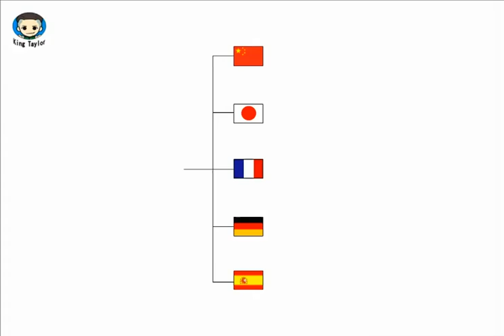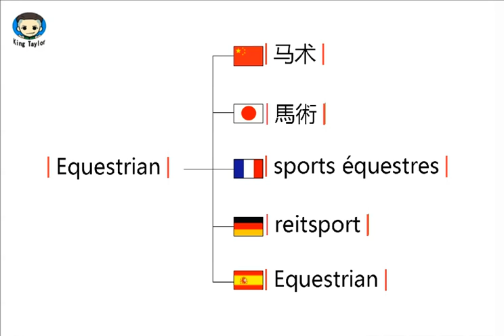How to pronounce Equestrian in German，French，Japanese，Chinese and Spanish -Sex King Taylor